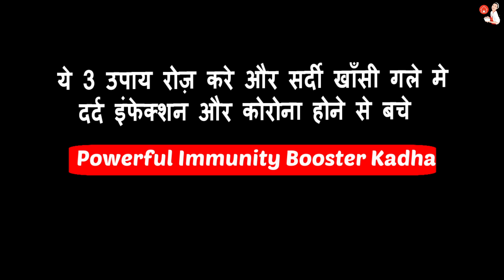ये 3 चीज़ करे कोरोना वायरस होने से बचे,बुखार खाँसी गला दर्द सर्दी के लिए काढ़ा- Immunity Booster Drink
ये 3 उपाय रोज़ करे और कोरोना से बचे,सर्दी खाँसी गला दर्द इंफेक्शन के लिए काढ़ा/Powerful Immunity Booster Drink/Kadha

Ingredients -

400ml - Water
2 - Cloves
5-6 Black Pepper (coarsely crushed)
1 inch - Cinnamon
8 -10 Tulsi leaves
1 inch - ginger (grated)
2 Green Cardamom
1 Tbsp - Gud/Jaggery

सामग्री -

400 मिली - पानी
2 - लौंग
6 काली मिर्च (हल्का कुचला हुआ)
1 इंच - दालचीनी
8 -10 तुलसी के पत्ते
1 इंच - अदरक (कद्दूकस किया हुआ)
2 हरी इलायची
1 बड़े चम्मच - गुड़